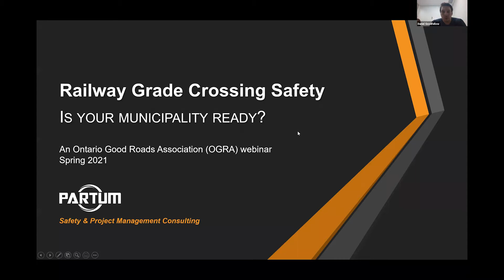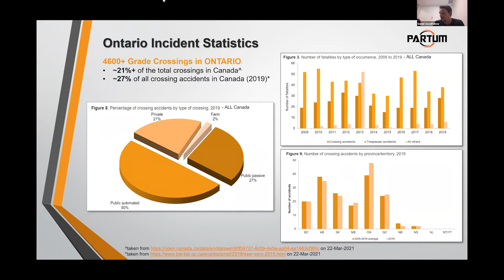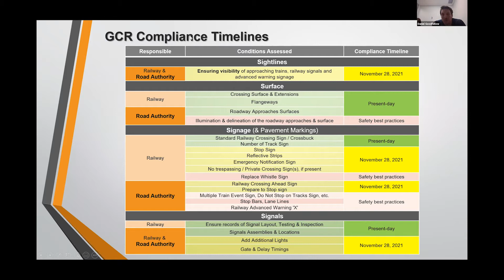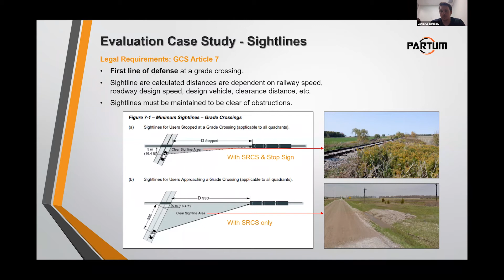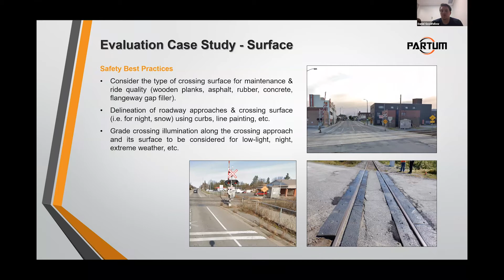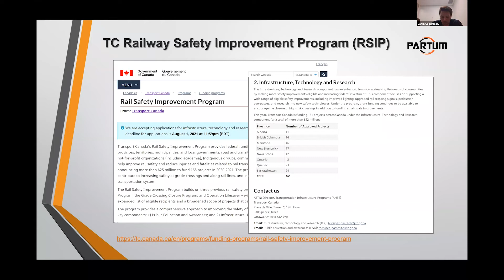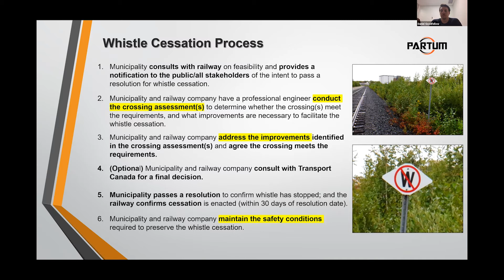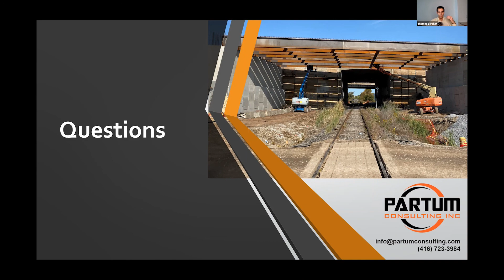Railway Grade Crossing Safety – Is Your Municipality Ready?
Transport Canada’s Railway Grade Crossing Regulations are set to come into force this November 2021. The regulations outline the responsibilities of railways and road authorities at grade crossings. In particular, the regulations also stipulate design and safety standards for existing public and private crossings.

The purpose of this webinar is to educate roadway authorities on railway grade crossing safety. Participants will gain a better understanding of the legal responsibilities at grade crossings; design & safety considerations for existing crossings; and how to access grant funding to support crossing improvement projects. An overview of the Whistle Cessation application process will also be covered.

Notes from the Presentation
• Question on the Railway Safety Improvement Program (RSIP) grant funding and grade separation projects: Upon further investigation, I spoke incorrectly and railways and road authorities could apply for funding support for grade separation projects through the RSIP program. Eligibility depends on the project details, however it is always worth considering with the railways and Transport Canada.  Road Authorities are encouraged to apply if the project can show improvements to railway safety. More information about RSIP can be found here:

The National Trade Corridors Fund could also apply.

Transport Canada’s Grade Separation Guideline can also be referenced if you are considering such projects.  The guideline can be found here:

• Note on the provincial OMCC program having ended in 2018 (from Anonymous Attendee thank you):  Reference to this funding program in the presentation has been removed from the PDF and a note encouraging road authorities to investigate other funding avenues has been added.